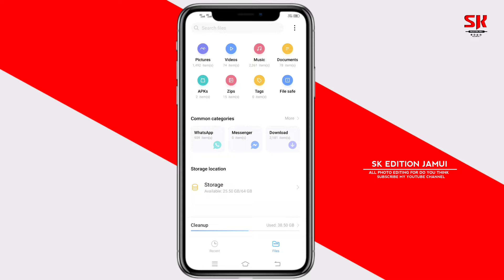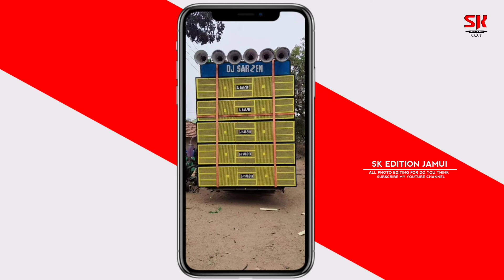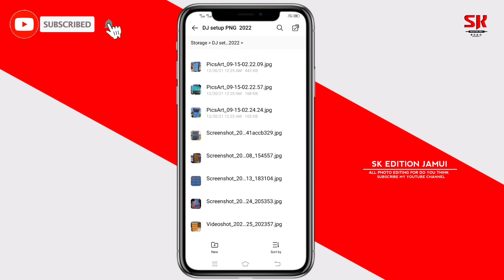Thumbnail Editing DJ Setup image || DJ Setup Photo Download || DJ Shashi and DJ Sarzen DJ Setup 2022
VIDEO को पूरा ध्यान से देखें 4 Step में पासवर्ड है

🔺️ BACKGROUND & PNG ▪︎
➡️ Background download link 👇

YouTube. com

SHOW LESS

All_png_video
all_png_png_download_video_2022